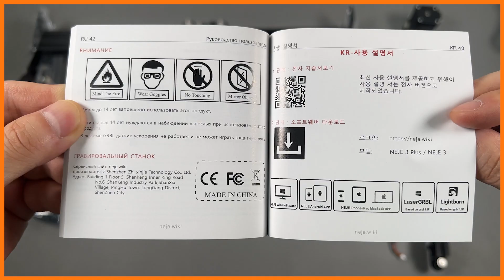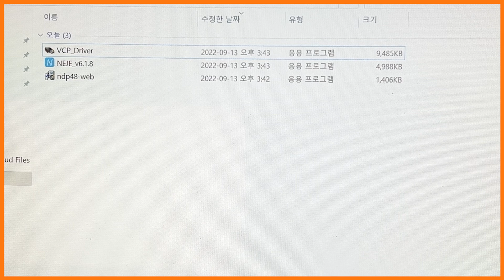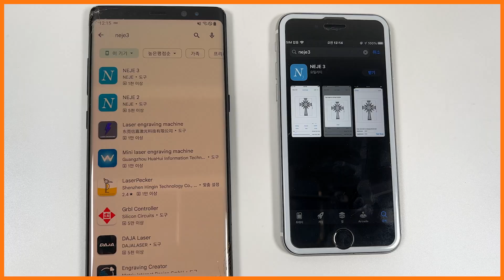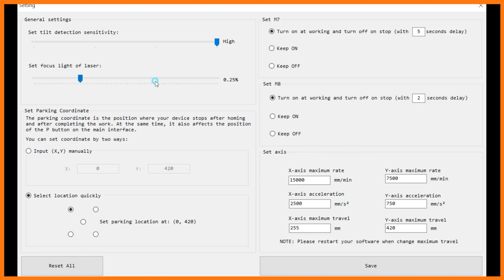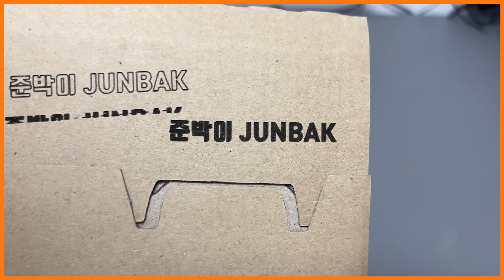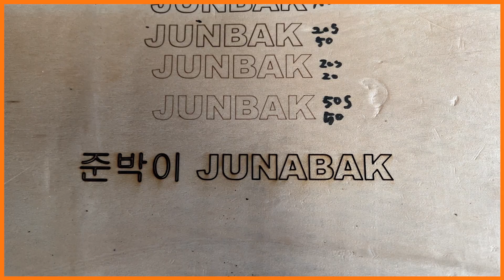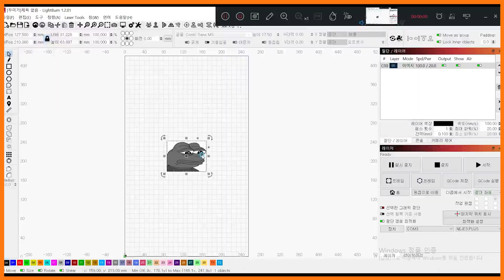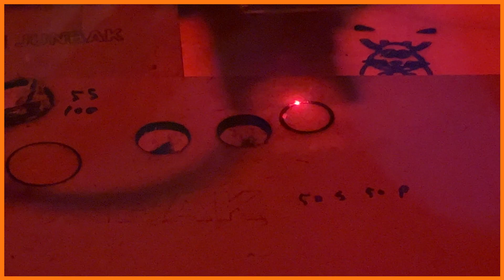NEJE3 플러스 레이저 각인기 / 레이저 조각기 / CNC / 강력한 레이저 커팅기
나무나 아크릴를 커팅이나 조각할수있는 제품을 구매해봤습니다!
DIY나 공방에서도 편안하게 사용할수있을것 같습니다

- 제품정보
NEJE3 플러스 레이저 각인기 & 커팅기
NEJE 3 Plus Laser Engraver and Cutter

- 제품링크

- Spec
제조사 : NEJE
모델명 : NEJE 3 Plus
크기 : 550 x 470 mm
레이저 모듈 : N40630 Laser / A40630 Laser /A40640 Laser
영상에 사용된 레이저 : A40630 Laser
프로그램 : LaserGRBL / Lightburn / NEJE Win 소프트웨어 / NEJE 앱 (안드로이드 폰, 아이폰, 아이패드, 맥북)